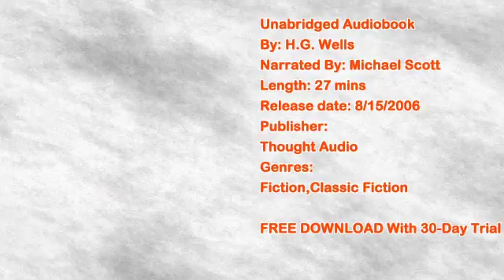Magic Shop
Listen to the full version audiobook for free:
Content: Unabridged
Written by: H.G. Wells
Narrated by: Michael Scott
Release date: 8/15/2006
Duration: 27 mins